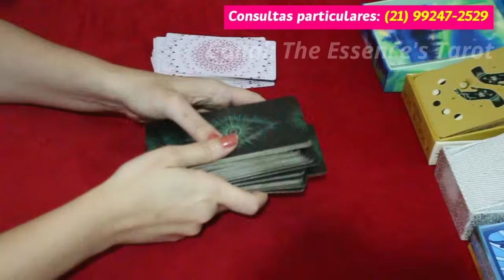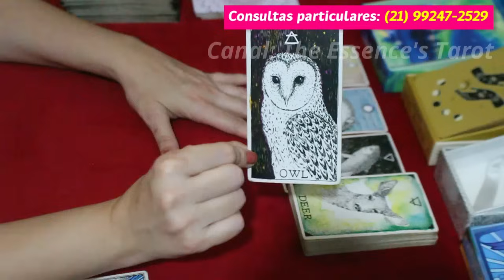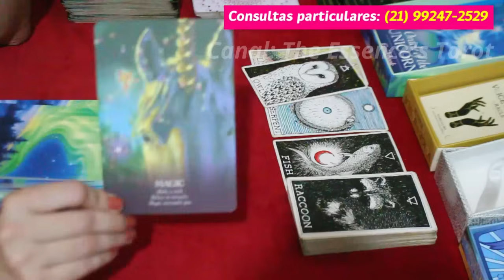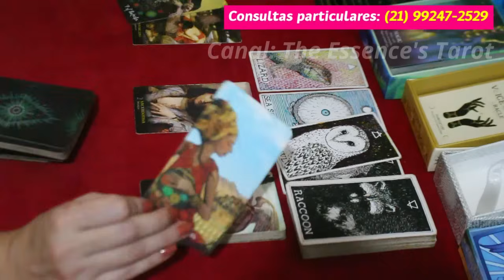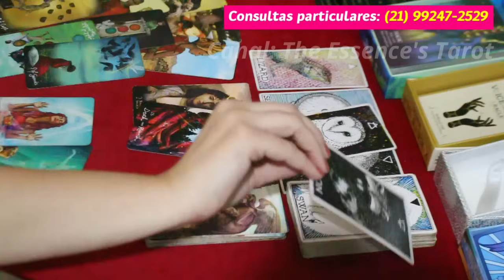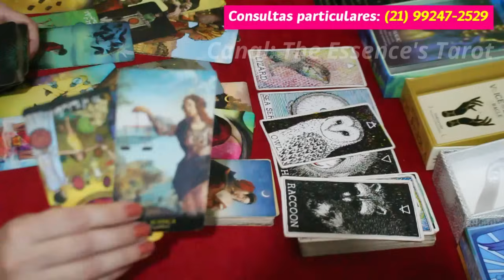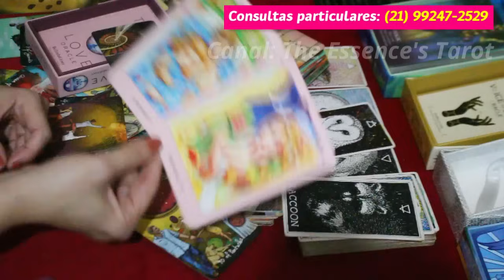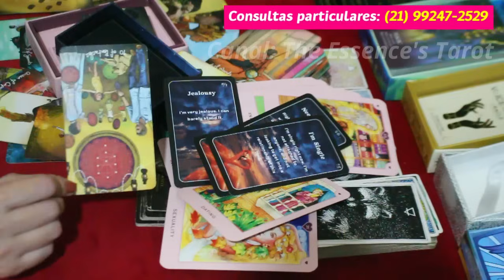PEIXES ♓️💖 // AMOR 💖 - TE ACHA UMA RARIDADE! ❤️🥰👩‍❤️‍👨 - ENCONTRO COM MUITO AMOR E EMOÇÃO! 🥰❤️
💖 Tiragem de tarô de romance para o signo de Peixes.

* ORÁCULOS *

* Voice of the Souls Oracle